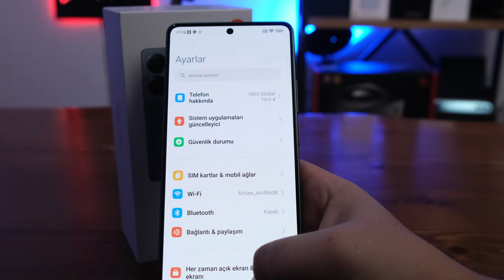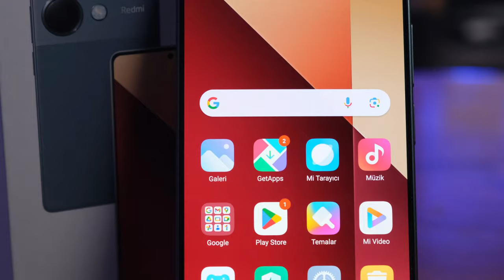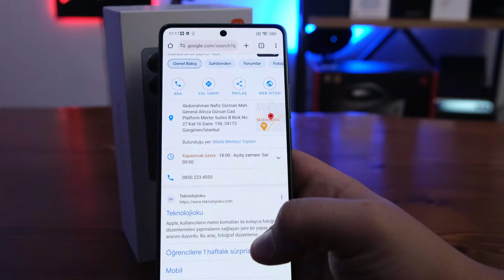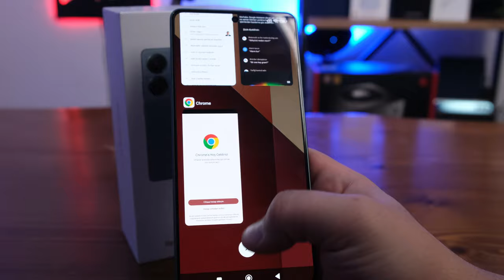Redmi Note serisinin yeni efsanesi Redmi Note 13 Pro! Peki denildiği kadar iyi mi?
Redmi Note serisinin en popüler modeli şüphesiz Pro modelleridir. Peki serinin yeni üyesi Redmi Note 13 Pro bizlere neler sunuyor? Gerçekten de denildiği kadar iyi mi? Tüm bu soruların yanıtını videomuzda bulabilirsiniz.